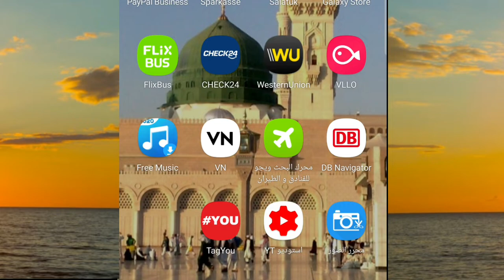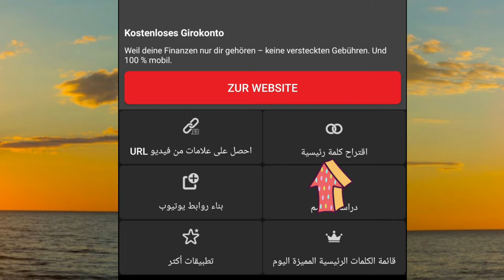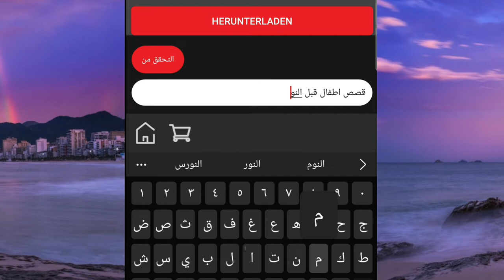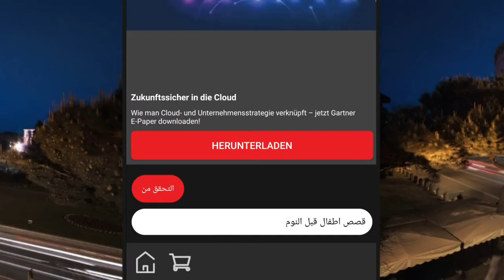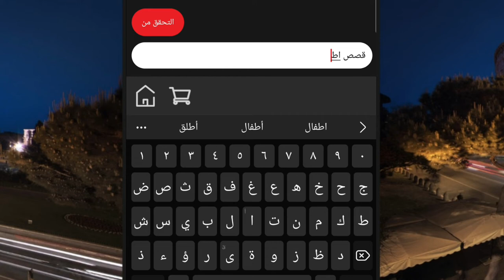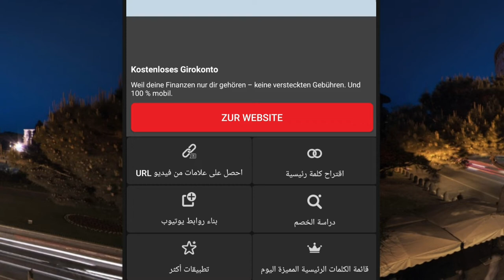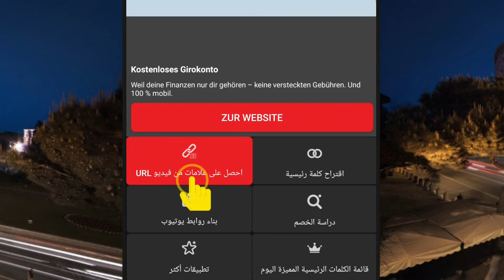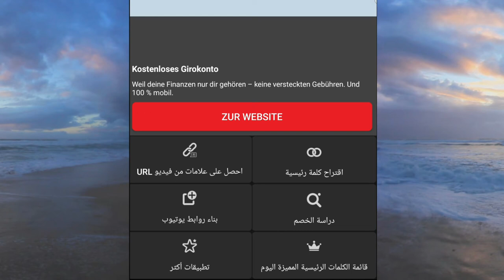كيفية تصدر نتائج البحث في اليوتيوب وجوجل بي احترافية 2021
كيفية تصدر نتائج البحث في اليوتيوب وجوجل بي احترافية 2021 يحكي هذا الفيديو عن طريقة نشر فيدوهاتي في نتائج  البحث على اليوتيوب وجوجل ومواقع أخرى على الإنترنت يساعد هذا البرنامج في اختار اسم مناسب للفيديو لكي يظهر في النتائج الأولى ادخل وشاهد الفيديو رائع البرنامج ومحترف

ادخلو على القناة وتابعو محتوى القناة وشكرآ 🤗

تصدر نتائج البحث يوتيوب
تصدر نتائج البحث جوجل
تصدر نتائج البحث اليوتيوب
تصدر نتائج البحث بلوجر
تصدر نتائج البحث فى جوجل بلوجر سيو
تصدر نتائج بحث اليوتيوب
كيفية تصدر نتائج البحث في اليوتيوب
تصدر نتائج بحث تويتر
خوارزميات مكعب روبيك
خوارزميات البرمجة
خوارزميات الذكاء الاصطناعي
خوارزميات انستقرام
خوارزميات الفيس بوك
خوارزميات مكعب روبيك pdf
خوارزميات حل مكعب روبيك
خوارزميات التشفير
خوارزميات الانستقرام
خوارزميات التشفير الحديثة pdf
خوارزميات اليوتيوب
خوارزميات مكعب روبيك مكتوبة
خوارزميات aes
شرح خوارزميات algorithm
genetic algorithms خوارزميات
خوارزمية
الخوارزمية
خوارزميات big o
خوارزميات pdf
خوارزميات c++
خوارزميات cnn
خوارزميات c++ pdf
خوارزميات clustering
خوارزميات الترتيب c++
شرح خوارزميات c++
خوارزميات جدولة cpu
كتاب خوارزميات c++
خوارزميات deadlock
خوارزميات data mining
خوارزميات des
خوارزميات الترتيب doc
خوارزميات in english
خوارزميات f2l
خوارزميات facebook
خوارزميات fcfs
خوارزميات google
خوارزميات html
harmash خوارزميات
تستخدم خوارزميات hashing اهداف الحفاظ علي سلامة المعلومات
تستخدم خوارزميات hashing
خوارزميات instagram
خوارزميات knn
خوارزميات k-means
خوارزميات loop
خوارزميات machine learning
خوارزميات merge sort
خوارزميات ضغط الصور matlab
خوارزميات all
جميع خوارزميات all
خوارزميات مكعب روبيك all
خوارزميات pll
خوارزميات php
خوارزميات البرمجة pdf
خوارزميات البحث pdf
خوارزميات الترتيب pdf
خوارزميات rsa
خوارزميات التشفير rsa pdf
خوارزميات التشفير rsa
خوارزميات sorting
خوارزميات selection sort
خوارزميات sha
خوارزميات xor
خوارزميات 1 ثانوي
تمارين خوارزميات 1 ثانوي
خوارزميات وهياكل بيانات 1
خوارزميات الانستقرام 2021
خوارزميات اليوتيوب 2021
خوارزميات انستقرام 2021
خوارزميات اليوتيوب 2020
خوارزميات فيس بوك 2021
خوارزميات 2
خوارزميات مكعب روبيك 44